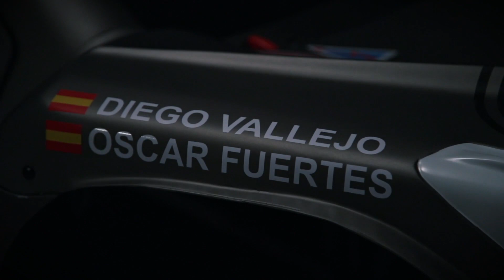쌍용자동차 렉스턴 DKR 지옥의 레이스 다카르 랠리 도전 순항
쌍용자동차가 지난해에 이어 2년 연속 지옥의 레이스 ‘다카르 랠리’에 참가해 순조로운 출발을 알렸습니다.

렉스턴 DKR은 렉스턴 디자인 기반의 후륜구동 랠리카로 개조된 차량으로, 최고 출력 450마력, 최대토크 152.9kg.m의 성능을 발휘하는 6.2L 8V 엔진이 탑재됐습니다. 정지 상태에서 100Km/h까지 4.4초 만에 주파할 정도로 강하고 날렵한 성능을 갖춰서 최악의 오프로드 컨디션에서도 뛰어난 주행성능을 보일 것으로 기대됩니다.

➡️ Discover all new cars before anyone else!